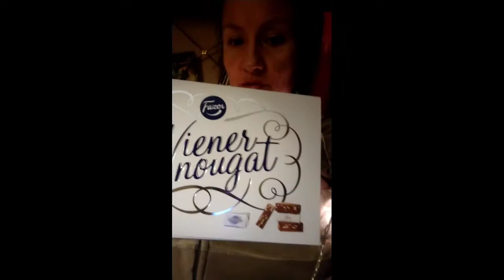Släpper låten Wishion och Bränner Upp Jantelagen med Eldshow på Hemmaplan!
Idag på min födelsedag delar jag med mig utav det jag riktigt brinner för, vänner! Senaste nytt från mig innebär ett kreativt fyrverkeri med magiska låten Wishion , att hjälpa Kinderick på hans entertainmentfirma med uppdraget som kareokevärd och att fullständigt dissa vårt lands tråkiga Jantelag ihop med fantastiska performancegänget Zirkus Loko-Motiv som istället hyllar Livets och varje människas inneboende eld!!!